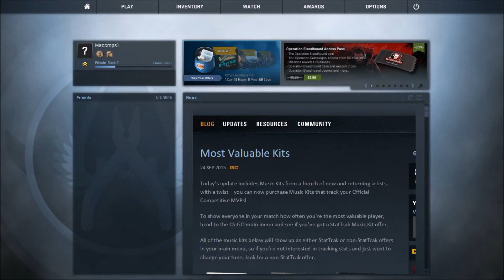Blood Rage!!! (CS:GO)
Do you feel so mad of something and you JUST WANT TO SDJNFGSRNFRHNFDINDFNGONGRNFSOIGOREAIJ R HI E OIFOKDNG TO THAT PERSON!!!??? Because that's how I feel during this video.

Sound Effects
TV Off Air